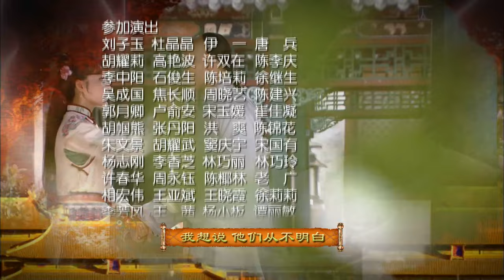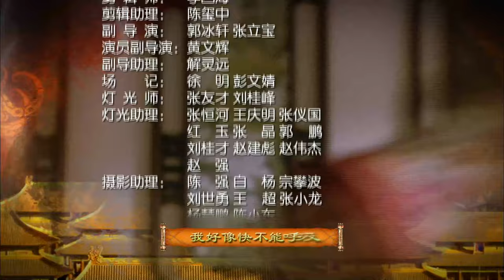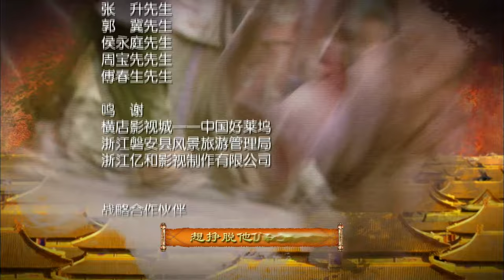EngSub《深宮：鳳凰行》赵丽颖 变落魄宮女惹皇帝王爺二男爭一女，誰料她是先帝私生女，故意與兄長亂倫報復皇家EP15#林更新